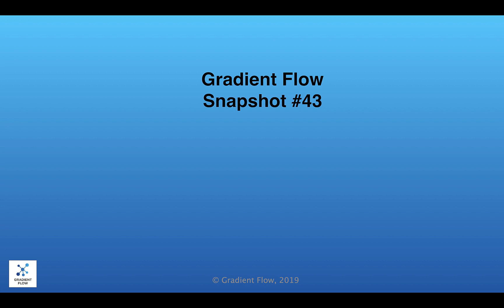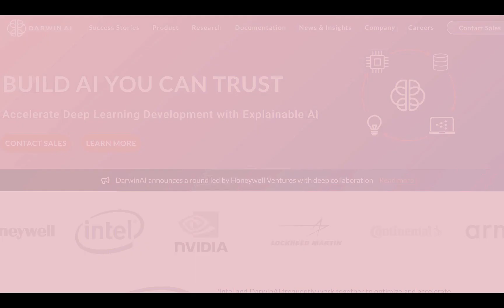Gradient Flow Snapshot #43: Business at the Speed of AI; Towards Interpretable and Trustworthy AI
- 2021 Business at the Speed of AI Report: conversation with Technical Leaders at Shopify, Rakuten, Bloomberg, and Fiddler
-Towards Simple, Interpretable, and Trustworthy Machine Learning and AI